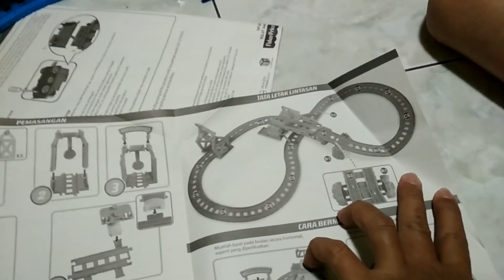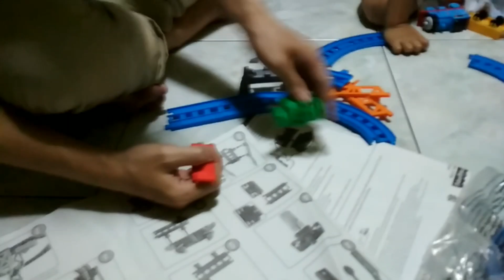PLAY THOMAS & FRIENDS MOTORIZED RAILWAY - FIGURE 8 DRAWBRIDGE SET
Edisi lebaran, kedatengan ponakan. Yaudah sekalian nyenengin ponakan dah.
Unboxing dan rakit Thomas & Friends Motorized Railway.

Langsung saja tonton keseruannya..

 ini bisa dibeli di:

N&J TOYS.

Bisikin dong..